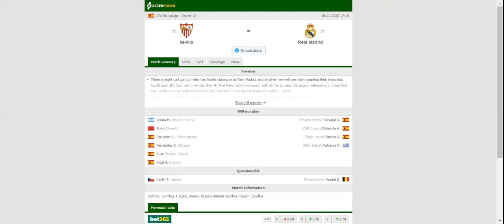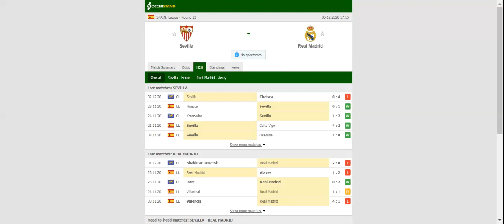SEVILLA VS REAL MADRID PREDICTION & BETTING TIPS - 05/12/2020